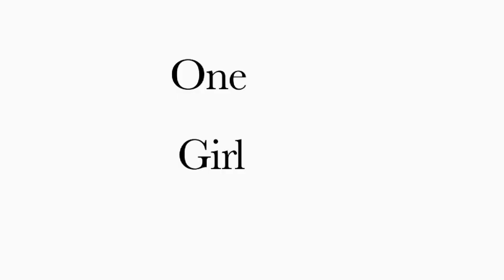Dating 2.0? PREVIEW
Reuel Atkinson and Erin Ewards (along with their respective parents) sat down in a conversation with relationships speaker and author, Kenny Jackson on June 12, 2013, in Erin's family's home in Virginia Beach, Virginia, USA. This 2-minute, 30-second clip is a preview of the hour-long conversation they had about the topic of betrothal, a Jewish tradition being considered by young Christians as an alternative to dating.